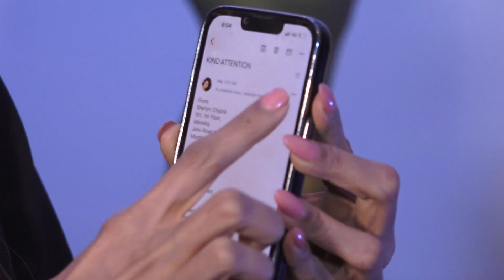Sherlyn Chopra & Others At ‘Filmi Shortfest Awards Night 2023’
Follow for more videos like this.